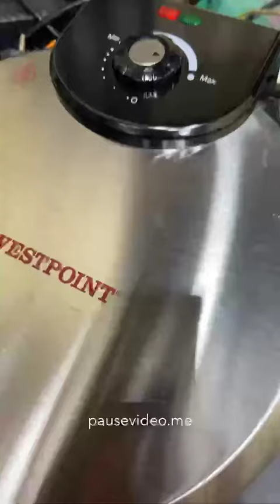West Point Roti Maker Review - very useful - How to make roti in roti maker